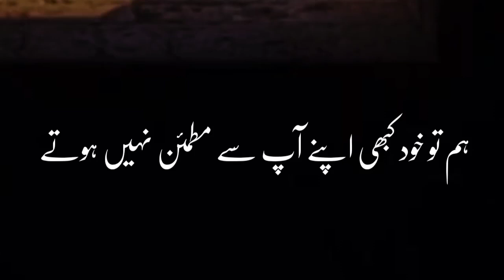Kabhi Bhi Ye Sawal Mat Karen | Motivational Video | Amazing Words | Heart Touching words | UTT